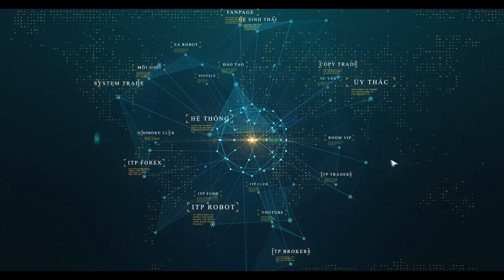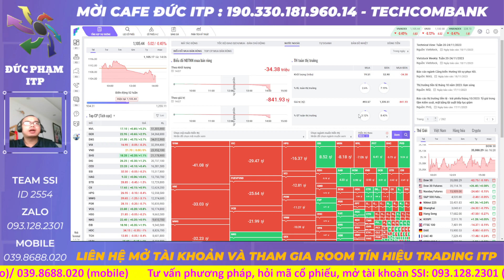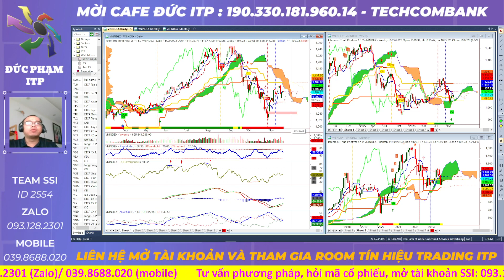Nhận định thị trường chứng khoán hàng ngày: Cơ hội điều chỉnh, nhiều cổ phiếu mua ngay hỗ trợ